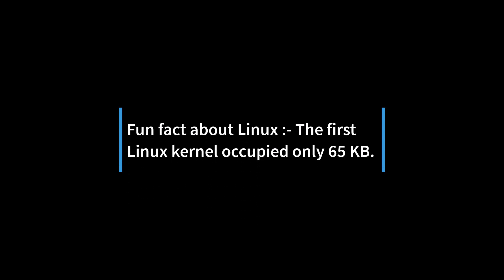Linux in Med-Tech